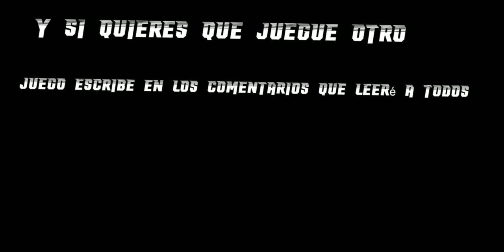JUGAMOS STUMBLE GUYS POR PRIMERA VEZ!!!